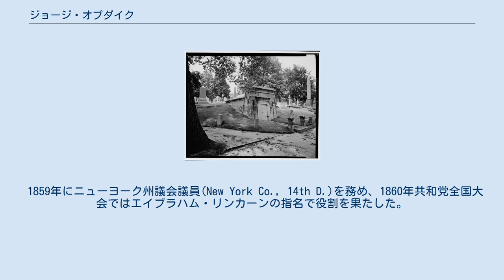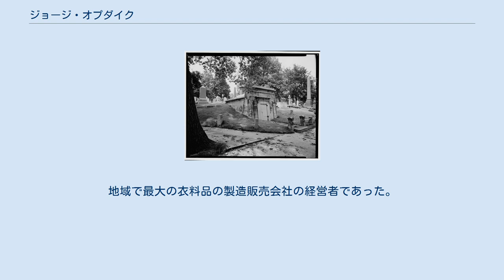ジョージ・オプダイク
ジョージ・オプダイク（George Opdyke、1805年 - 1880年6月12日）はアメリカの商人、政治家。
 ハンタードン郡Kingwood Township (ニュージャージー州)で生まれた。
1820年代にはクリーブランドやニューオーリンズに住んでいた。
 オプダイクの墓 共和党に入党し、反奴隷制の立場を取った。
1848年にバッファロー自由土地党大会代表、決議委員を務めた。
同党ニュージャージー州選出のアメリカ合衆国議会候補者でもあった。
 1859年にニューヨーク州議会議員(New York Co., 14th D.)を務め、1860年共和党全国大会ではエイブラハム・リンカーンの指名で役割を果たした。
 ニューヨーク市長として、南北戦争の為の軍隊を募集し、1663年にニューヨーク徴兵暴動が発生した。
地域で最大の衣料品の製造販売会社の経営者であった。
 1880年にニューヨークで死亡し、ニュージャージー州ニューアークのマウント・プレザント墓地に埋葬された。
 ^ Mooney, James E. George Opdyke, Encyclopedia of New York City. Accessed May 29, 2013. "(b Kingwood Township, near Frenchtown, N.J., 7 Dec 1805; d New York City, 12 June 1880)."